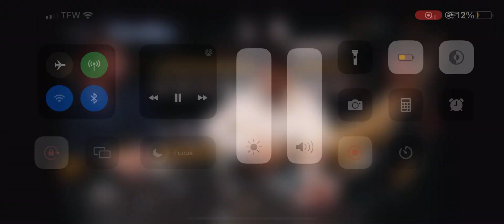Chris Brewer v Espen Jorstad Triton $200k